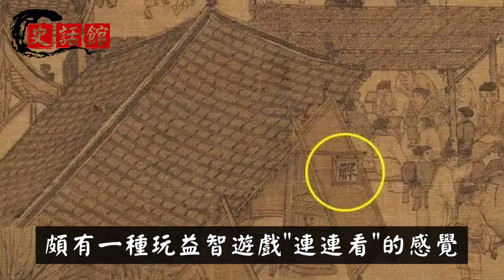清明上河圖放大100倍後，發現樹下一男子動作很尷尬！專家：簡直有傷風化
中國作為四大文明古國之一，其本身擁有著相當悠久的歷史。
在中國的十大傳世名畫中，其中知名度最高的是清明上河圖。
👇推薦影片... 😁